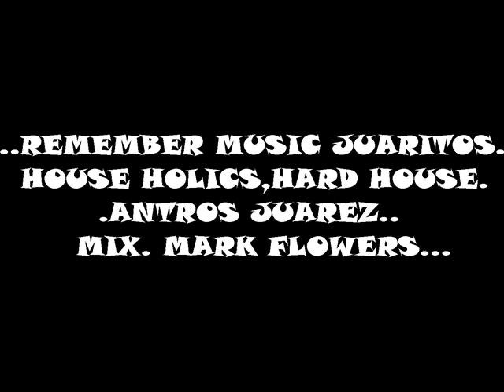vertigo juarez ..REMEMBER MUSIC JUARITOS HOUSE HOLICS,HARD HOUSE,ANTROS JUAREZ